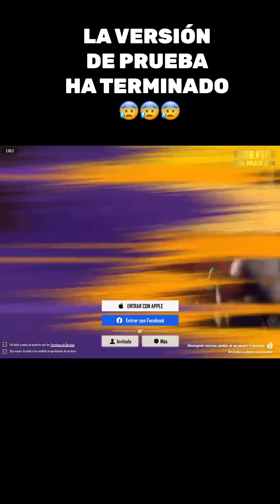LA VERSIÓN de PRUEBA HA TERMINADO FREE FIRE MAX 🤡 ¿Que esta PASANDO?